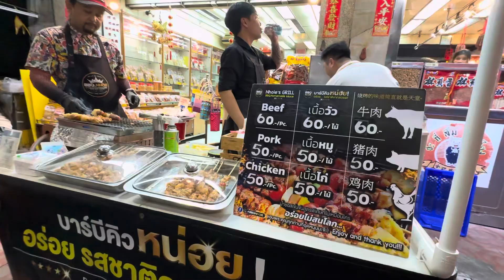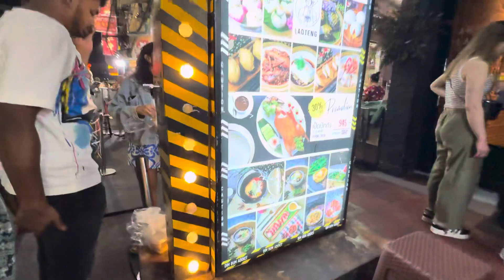Chinatown Bangkok Must Visit Street Food Delicious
ChinaTown in Bangkok is the most visit place and is at almost centre of the city full of street food very delicious and a variety of street foods including deserts, seafood fruits and many more. And you will also find massive lobsters dishes over there. ￼